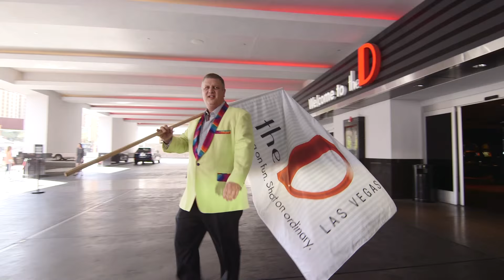Big Announcement from D Casino Owner Derek Stevens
Owner Derek Stevens has an exciting announcement about the latest addition to the D Las Vegas team.